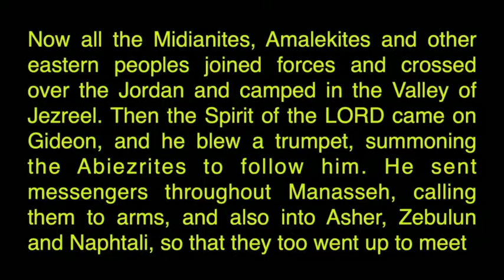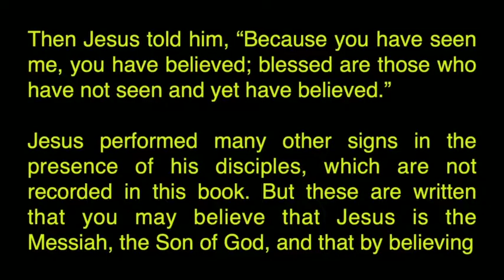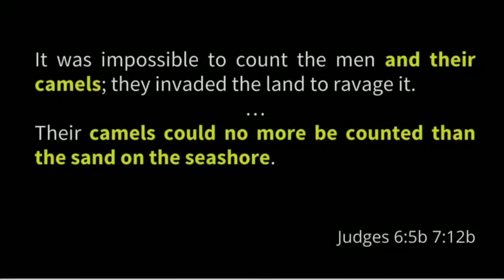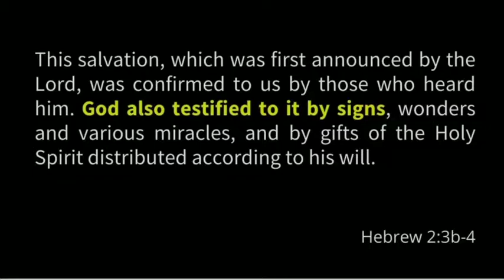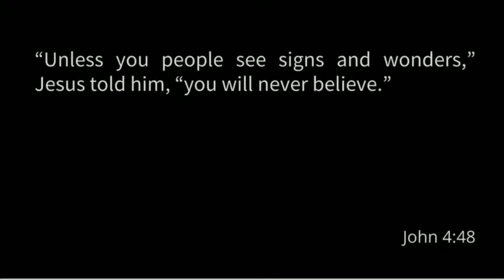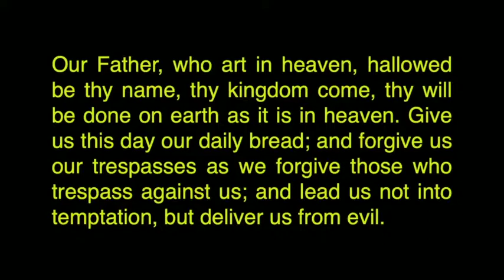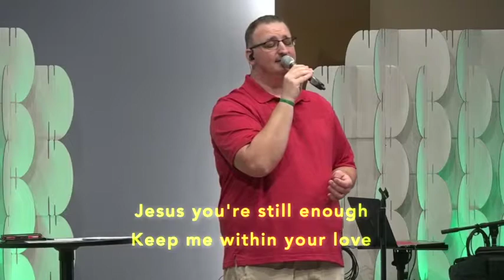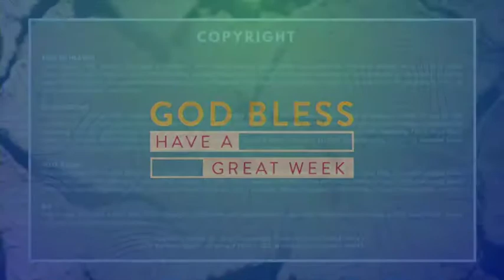Gideon Summer, Part 4: God Meets Us Where We Are // Contemporary Service // Sunday, June 20, 2021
Steve Brown
Let us know you watched by filling out the Connection Card form
With St Luke Columbus Online you can join us every Sunday starting at 8 am for traditional worship, 9:30 am for kids worship, and 10 am for contemporary worship. In the Columbus area? Join us in-person at 8 am, 10 am, or 11:30 am.

COPYRIGHT INFO
KING OF HEAVEN
Jason Ingram | Paul Baloche CCLI Song # 5997804 © 2010 Integrity Worship Music (Admin. by Capitol CMG Publishing (Integrity Music, David C Cook)) Leadworship Songs (Admin. by Capitol CMG Publishing (Integrity Music, David C Cook)) So Essential Tunes (Admin. by Essential Music Publishing LLC) Spirit Nashville Three (Admin. by Essential Music Publishing LLC) Spirit Nashville Three (Admin. by Spirit Music Group) For use solely with the SongSelect® Terms of Use.

GLORIOUS DAY
Jason Ingram, Jonathan Smith, Kristian Stanfill, Sean Curran CCLI Song # 7081388 © 2017 Kristian Stanfill Publishing Designee (Admin. by Capitol CMG Publishing) sixsteps Music (Admin. by Capitol CMG Publishing) sixsteps Songs (Admin. by Capitol CMG Publishing) Sounds Of Jericho (Admin. by Capitol CMG Publishing) Worship Together Music (Admin. by Capitol CMG Publishing) worshiptogether.com songs (Admin. by Capitol CMG Publishing) Fellow Ships Music (Admin. by Essential Music Publishing LLC) Hickory Bill Doc (Admin. by Essential Music Publishing LLC) So Essential Tunes (Admin. by Essential Music Publishing LLC) For use solely with the SongSelect® Terms of Use.

Chris Brown, Mack Brock, Matt Redman, and Steven Furtick. CCLI Song # 7067555 © Said And Done Music (Admin. by Capitol CMG Publishing) sixsteps Music (Admin. by Capitol CMG Publishing) Thankyou Music (Admin. by Capitol CMG Publishing) worshiptogether.com songs (Admin. by Capitol CMG Publishing) Music by Elevation Worship Publishing (Admin. by Essential Music Publishing LLC) For use solely with the SongSelect® Terms of Use.

CCS Perform Music License #3147